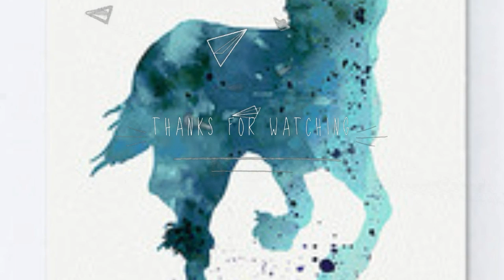Lady and forest the turtles get released into the wild!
Vlog ish